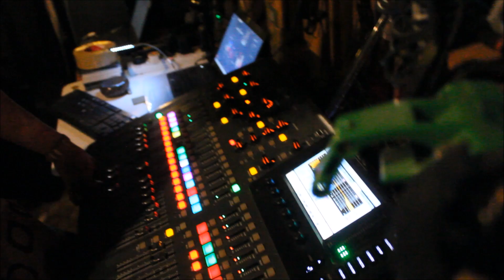Grungeville live at Merdekarya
grungeville band from Kuala Lumpur Malaysia. Check out their band Song, Album, Show & Journey at Facebook Page.